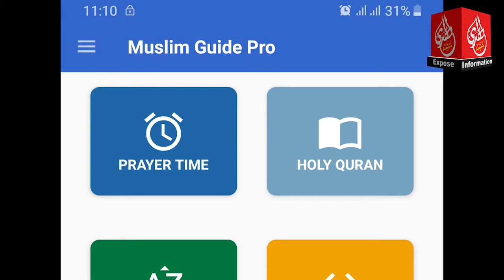Pregnant women food ►#184 ► गर्भवती महिलाओं को भोजन গর্ভবতী মহিলাদের খাবার ► Hikmat e Sabir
حاملہ خواتین دوران حمل کیا خوراک کھائیں۔
👉 گھر بیٹھے ہماری پراڈکٹ حاصل کرنے کے لیے
وٹس اپ
👇ویب سائٹ کے لیے بہترین ہوسٹنگ یہاں سے لیں

Causes, Symptoms, Diagnosis, and Treatment